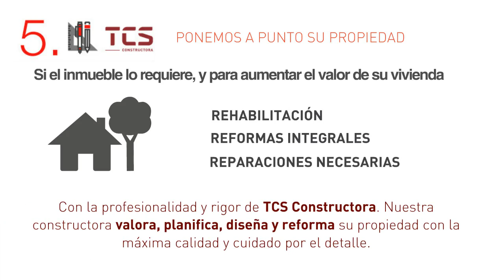Venta Casa en Vacarisses - CON JARDÍN Y TERRAZA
Vivienda situada en la urbanización de Can Serra (